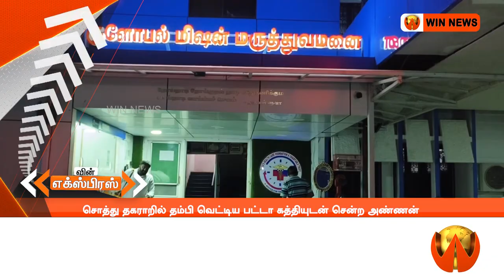சொத்து தகராறில் தம்பி வெட்டிய பட்டா கத்தியுடன் சிகிச்சைக்கு சென்ற அண்ணன்